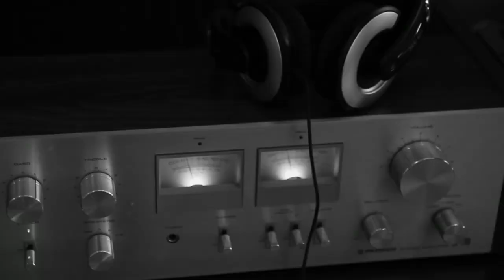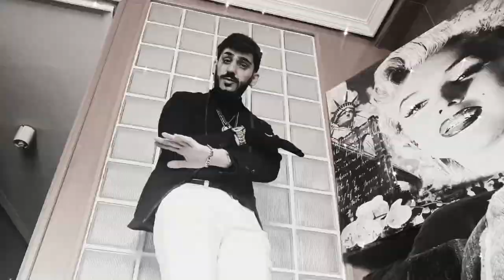S.J - SOLO QUIERO CONTIGO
Escucha SOLO QUIERO CONTIGO EN SPOTYFY:

🎹Producido:@sonidocronicoestudios
🎥Cámara:SERGIO JIMÉNEZ
🖥️Edición:SERGIO JIMÉNEZ
✏️Letra:SERGIO JIMÉNEZ

SIGUE A S.J EN TIKTOK:
-s.joficial

-Contacto de S.J:
-s.joficial
Sigue a S.J en Facebook: